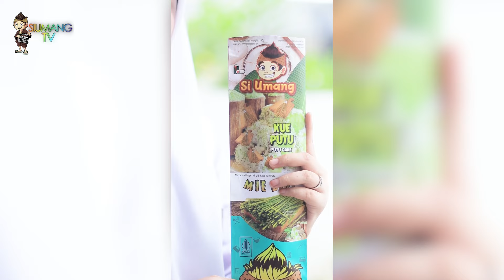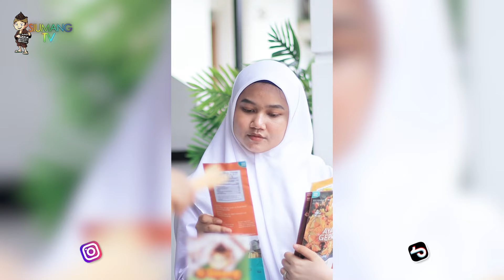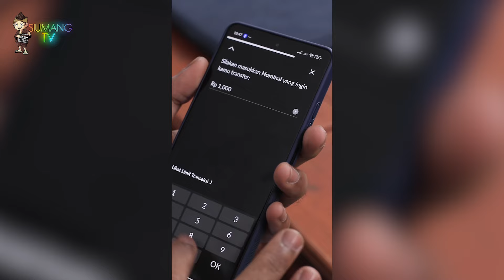SAKIT HATI!! PRIA INI NEKAT MALING HAPE PACAR SENDIRI !!!